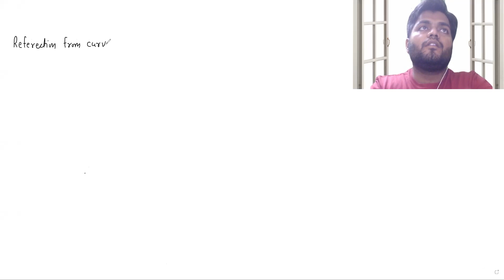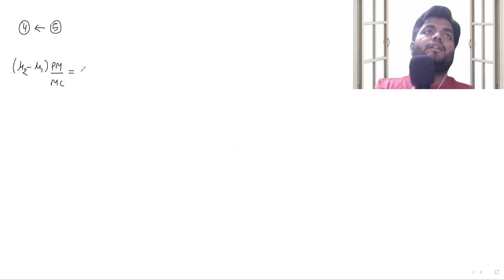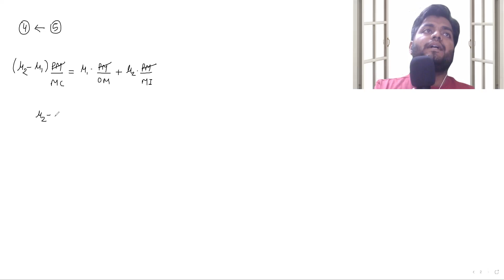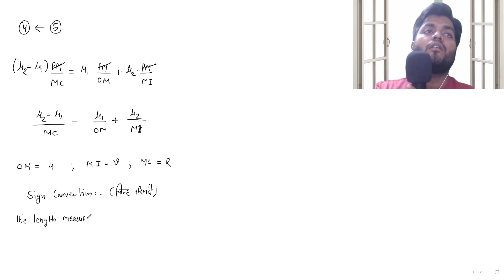Class 12th Physics Ray Optics : Referaction from spherical surface : Lecture 10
Hello Viewers,

This is the official YouTube Channel for LNC School Bikaner. LNC is an academy which nurtures students for their excellent preparation of classroom academic as well as competitive exams such as IIT NEET UPSC RAS CAT SSC Olympiad NSO IMO etc.
LNC academy is first pre-foundation school of Bikaner having IITians CEO.